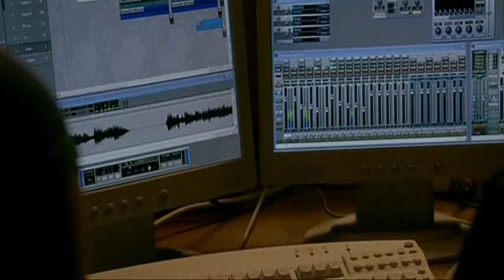Lili et Aaron dans un extrait du film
extrait du film "je vais bien, ne t'en fais pas", où Lili découvre la chanson de son frère.